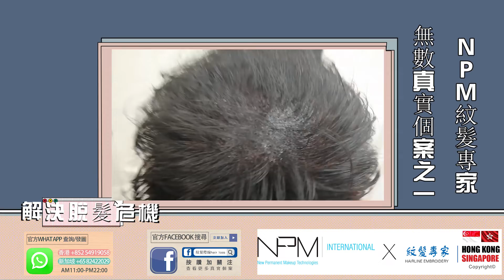脫髮 紋髮改善地中海禿髮和頭部疤痕。你知道什麼是NPM紋髮？紋髮際線改善高額頭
你知道什麼是NPM紋髮？➡️NPM紋髮/HFS仿真毛囊技術/紋髮線和飄眉非常相似，屬於「半永久術」，可保持3-5年。⬅️
💯💯💯NPM全球專利技術~HFS頭皮仿真毛囊技術(專利註册號 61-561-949)：
🔶頭皮模擬毛囊技術（HFS）是一種利用專利ROLLER色素著色於頭皮皮膚真皮層的技術，著色完成後，觀感有如頭髮毛囊一樣
🔶通過NPM以色列獨家研發的滾輪的彈簧系統以交叉編織的方式帶動固定在滾輪上的一簇56個針。
🔶通過移動頭皮上的滾輪，形成類似毛囊的小色素點。
🔶採用特別設計的色素和應用方法，締造像真度最高的模擬發效果，是目前世界公認同類產品中最先進的療程。
NPM ROLLER 可以處理男女不同脫髮類型🤫並可留色深🤯自然🤩
重要野要講三次！🤓唔再局限喺skin head既造型㗎啦！😎
同時大家呢幾年都會喺唔同嘅國家新聞中睇到我地NPM紋髮資訊👁📊
👉👉👉紋髮的好壞【最主要的關鍵因素在於技術層面】【是否仿真以及審美方面是否能夠和諧】
👉👉👉這些則是需要依靠紋髮師傅的多年經驗及專業功夫
❤❤❤NPM紋髮專家—ZA老師處理過數十萬紋髮個案，亞洲區紋髮導師
❤❤❤從2014年由SMP紋髮 轉為代理NPM專利紋髮 (香港及新加坡代理)💪香港首位使用NPM專利紋髮技術💪
💯💯💯NPM紋髮專家—ZA老師 主要混合市面上三大紋髮技巧 ♥️［NPM紋髮］♥️［SMP紋髮］♥️［線條紋髮］♥️💯💯💯
👉👉👉根據客人脫髮問題針對處理，每項技術都可以取長補短！因此我們可以完美地處理所有脫髮問題！
ZA老師的紋髮技術 所有脫髮問題都可以處理：
【M額及紋髮際線】 、【地中海 紋禿】 、【全頭 skin head】 、【女性瀰漫性脫髮】
紋髮際線|紋髮|紋髮際線|紋頭皮|毛囊仿真技術,是一種利用色素著色於頭皮皮膚真皮層的技術，紋髮效果有如頭髮/毛囊一樣,可維持3-5年。我們的紋髮技術可以處理M額，地中海 ，禿頭等脫髮問題，香港及新加坡成功個案多不勝數。
🥇Za老師使用嘅NPM技術及HFS頭皮仿真毛囊技術都有專利認證🥇（專利註册號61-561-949），是目前世界同類產品中公證最先進的療程，務求客人滿意又放心❤
點解選擇我地💡？！我地NPM紋髮專家～Za老師，榮獲多個獎項，得到客人、各界的認可及實力肯定👏🏻👍🏻
🏆🏆🏆香港最有價值企業大獎🏆 🏆🏆
首位混合市面上三大紋髮技巧 ♥️［NPM紋髮］♥️［SMP紋髮］♥️［線條紋髮］♥️💯
NPM紋髮全球專利技術~HFS頭皮仿真毛囊技術(專利註册號 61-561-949)，是目前世界同類產品中公證最先進的紋髮療程
🏆🏆🏆最傑出紋髮導師－ZA老師🏆🏆🏆
NPM亞洲區紋髮導師 2014年開始♥️NPM紋髮品牌-香港、新加坡、中國代理，【我們並非坊間的以低價錢吸引客人❌拎客人個頭黎做練習個啲新手❌😅】
 🏆🏆 🏆香港最優秀服務大獎🏆🏆🏆
最多真實個案 香港資歷最深厚紋髮導師級經驗 提供100%滿意保証。絕不會要你不停、不停俾錢補色，【NPM紋髮專家，總之一個價錢，沒其他收費】
訪問 報導 ：
HK01、東方日報、蘋果日報、U港生活、香港十優商户
💕提供HSBC 匯豐信用卡／SC 渣打信用卡(Visa , MasterCard) 12個月免息分期💕
📍採用一次性 即用即棄工具用品📍